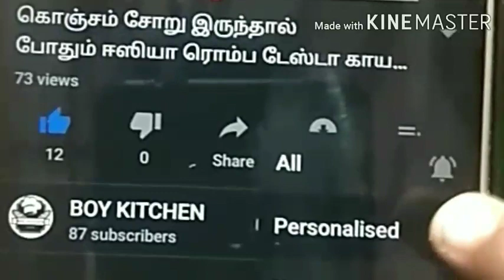முந்திரிய வச்சி ஜவ்வுமிட்டாய் செய்யலாம்